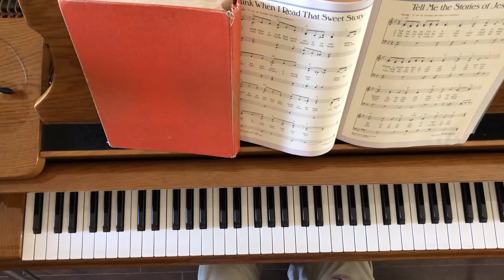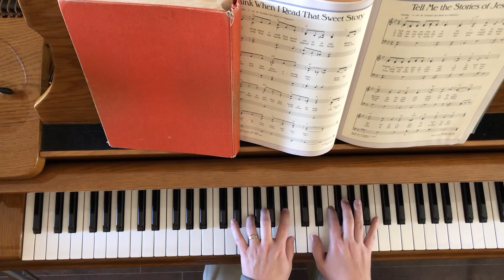Tell Me the Stories Of Jesus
New Grand Piano!  Sounds Great!!